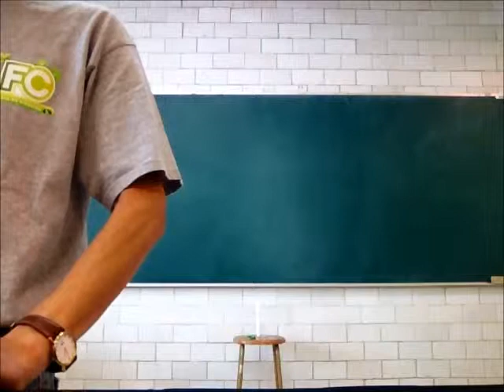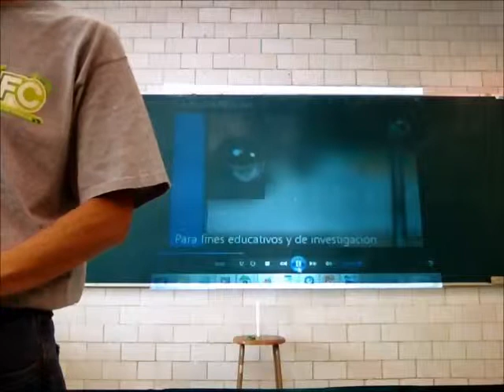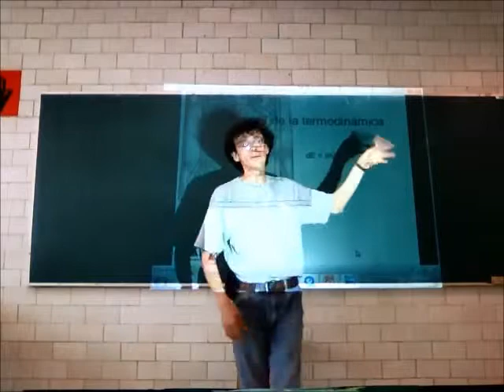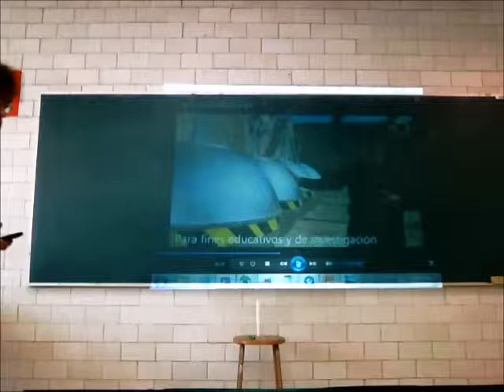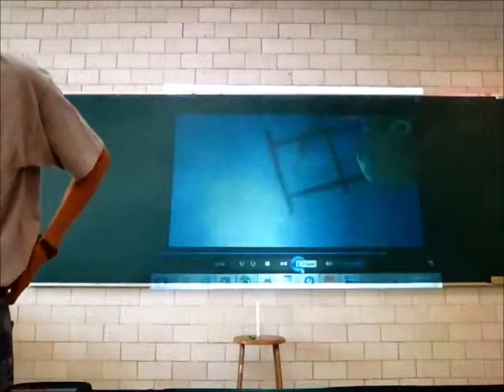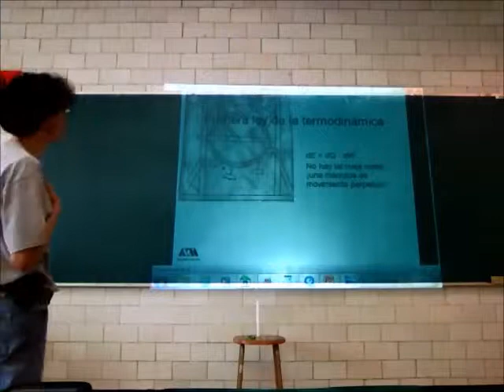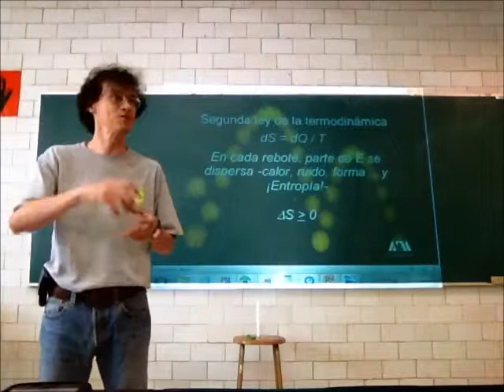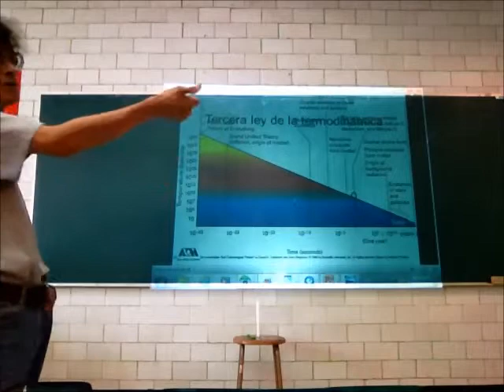Las cuatro leyes o principios termodinámicos - 13-Primavera - Prof Raúl Alva 2/2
Termodinámica
Las cuatro leyes o principios termodinámicos